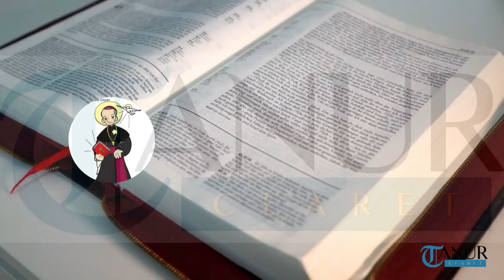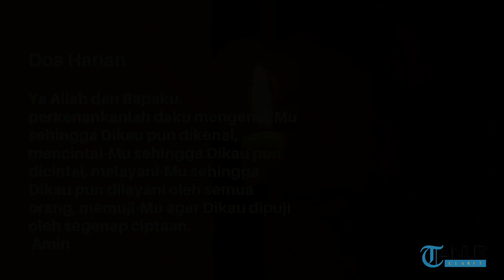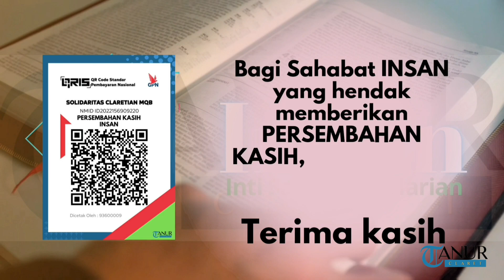BERANI MOHON AMPUN II RENUNGAN KATOLIK II SENIN 14 MARET 2022